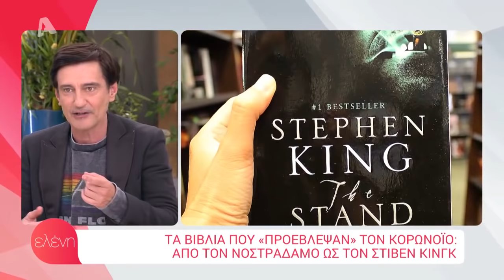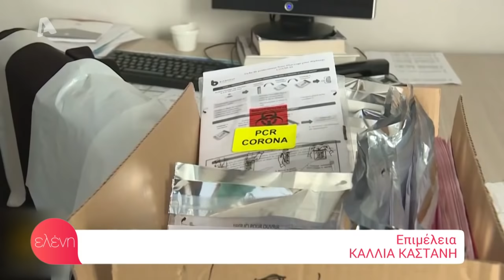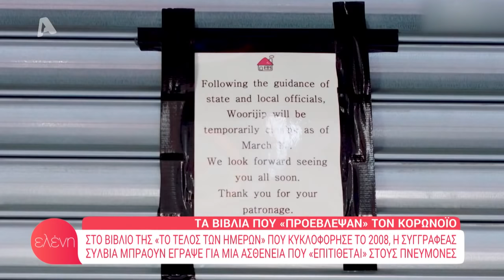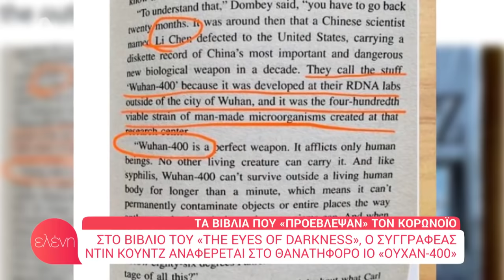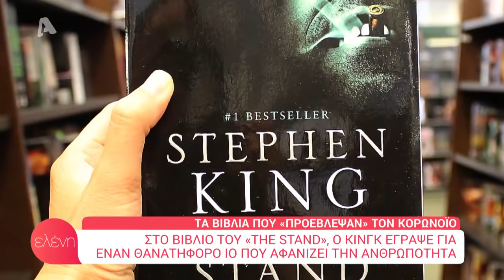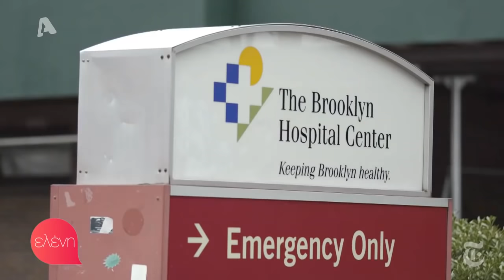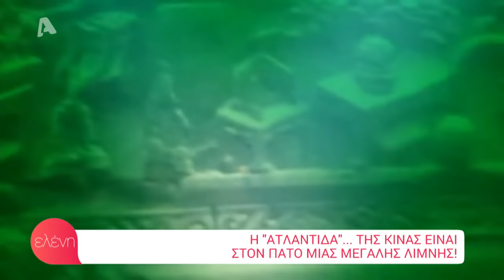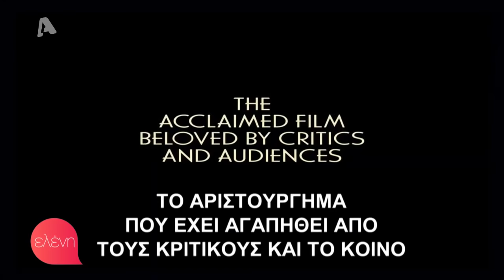"Ελένη" - (23/04/20) - Φλορίντα Πετρουτσέλι / Δέσποινα Τσόκου / Πέτρος Καραγιάννης / Μίνα Μαρούγκα